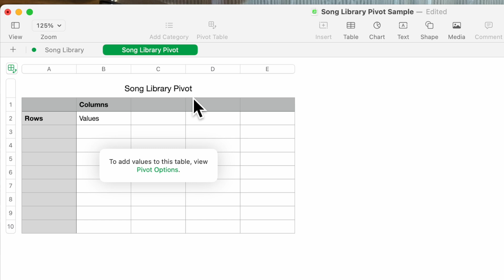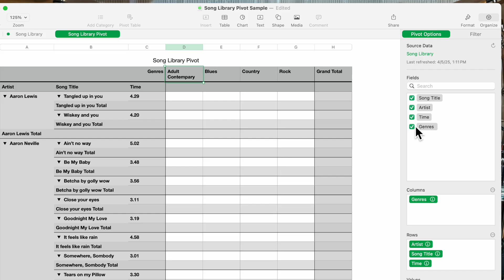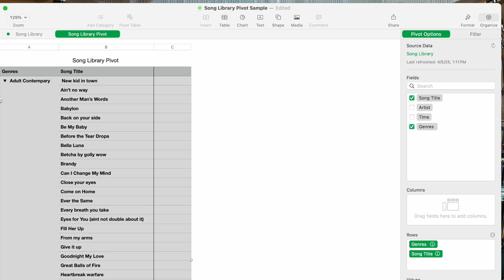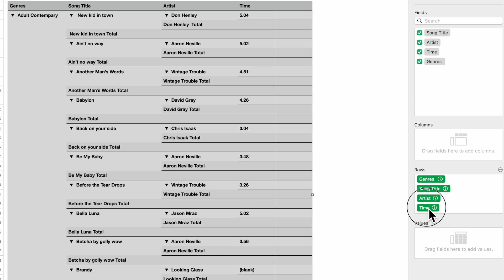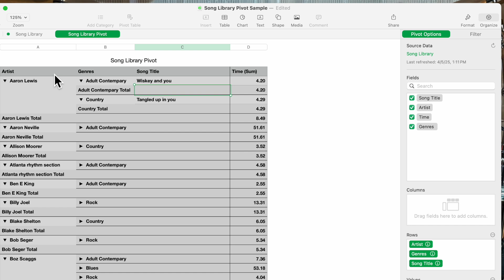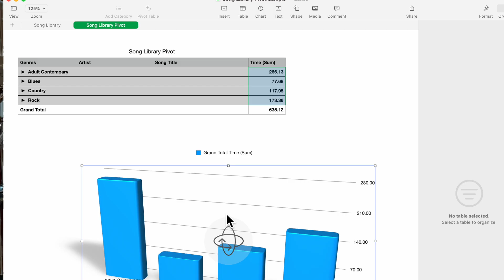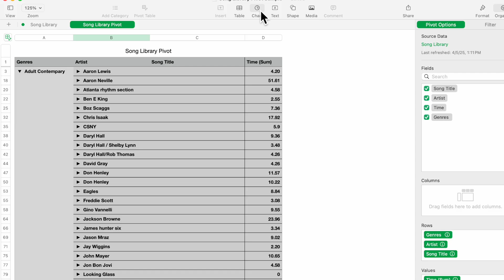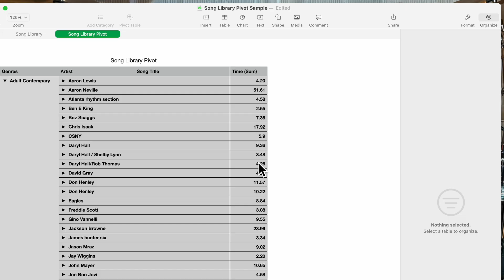Introductions to Pivot Tables in Apple Numbers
Pivot Tables are a powerful way to organize, analyze, and summarize your data — and Apple Numbers makes it easier than ever!

This video will teach you the basics of creating and customizing pivot tables in Apple Numbers.

We are former Apple retail creatives and geniuses. We have a combined 20 years of experience working at Apple. This channel will dive into our skills in training in macOS, iOS, and iPadOS. Also, provide news and discussion on our podcast.